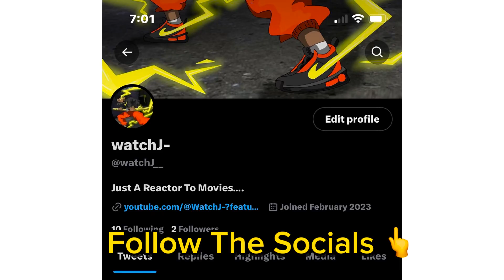FIRST TIME WATCHING GEN V | EPISODE 5 SEASON 1 | CRAIZEST EPISODE YET!! | FULL REACTION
My reaction to GEN V A THE BOYS SPIN OFF